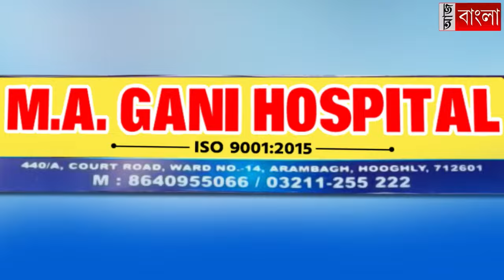একাধিক দাবি নিয়ে বাঁকুড়া সম্মিলনী মেডিক্যাল কলেজের সুপারকে ডেপুটেশন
কর্মবিরতি জারি বাঁকুড়া সম্মিলনী মেডিক্যাল কলেজে সাথে একাধিক দাবি নিয়ে ডেপুটেশন সুপারকে।NewsAajBangla